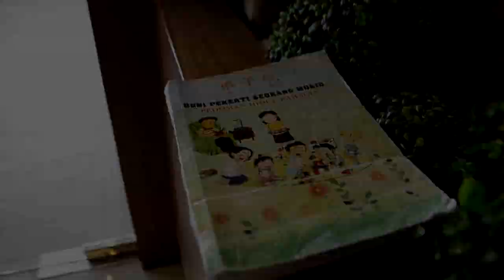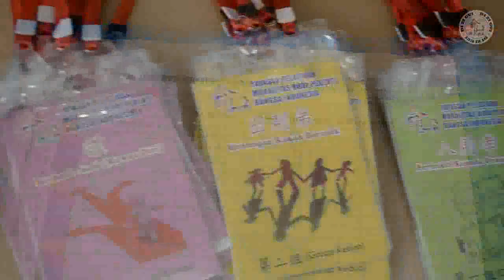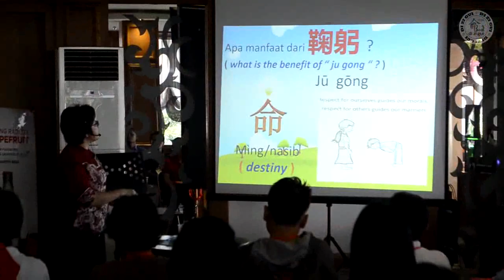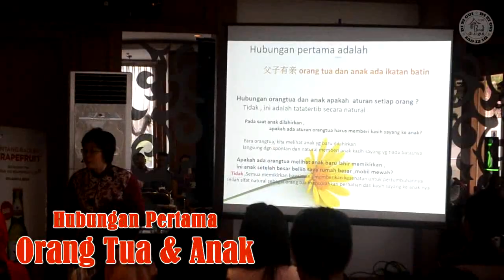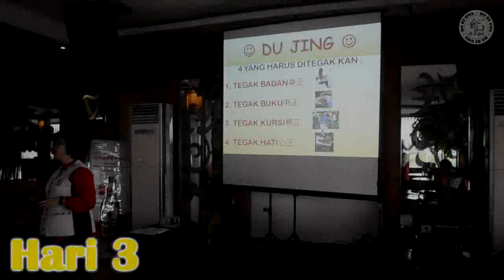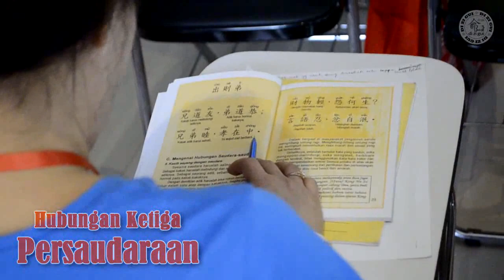Pelatihan Pendidikan Relawan Moralitas ke 153 @ Our's Brew